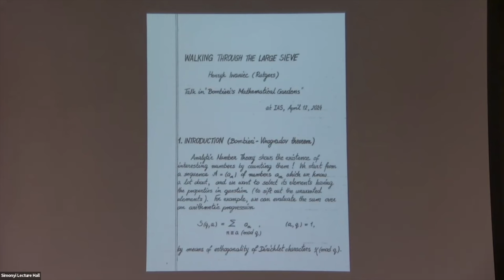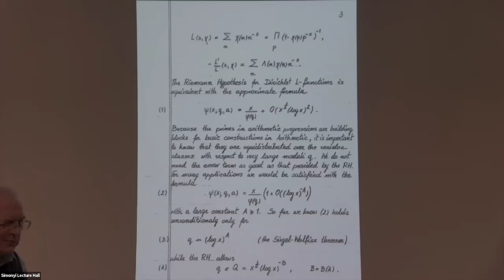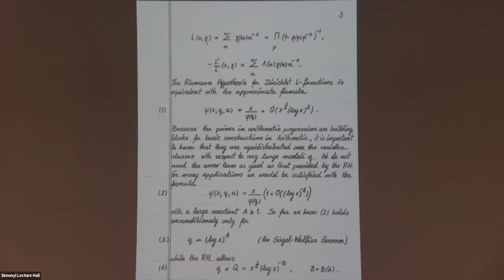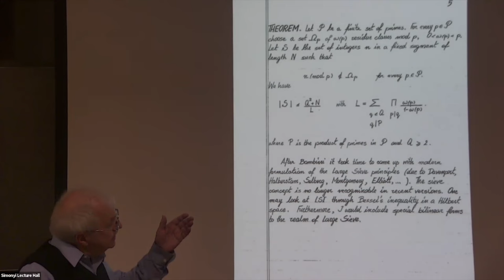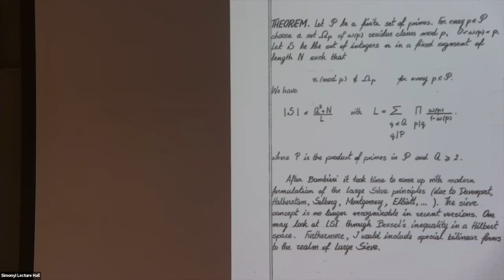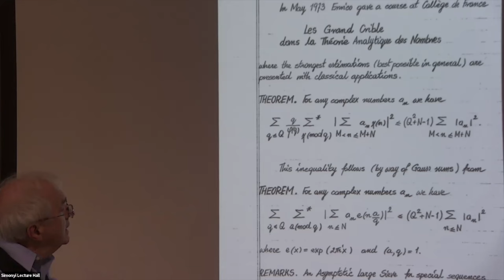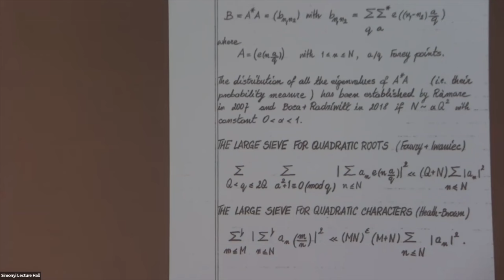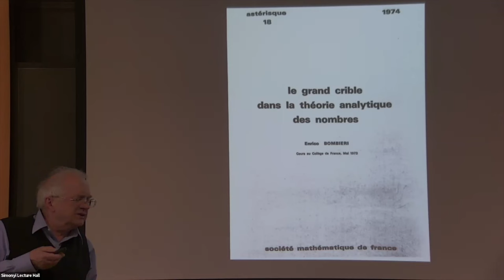Walking Through the Large Sieve - Henryk Iwaniec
Truth and Beauty: Bombieri's Mathematical Gardens
4:30pm|Simonyi 101 and Remote Access
Topic: Walking Through the Large Sieve
Speaker: Henryk Iwaniec
Date: April 12, 2024